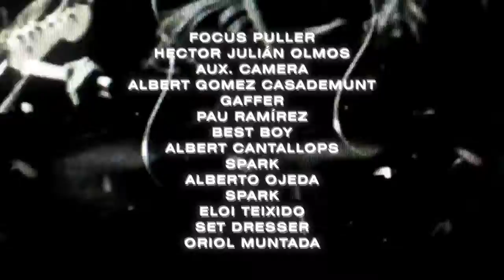The Zephyr Bones-Telephone